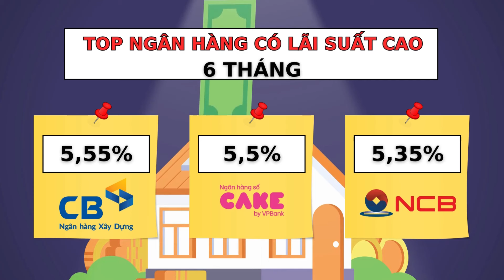Lãi suất Agribank, BIDV, Vietcombank, VietinBank 3.9.2024 | Báo Lao Động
Theo khảo sát của PV Báo Lao Động, biểu lãi suất của Agribank, BIDV, VietinBank và Vietcombank ngày 3.9.2024 niêm yết quanh ngưỡng 1,6-4,8%/năm.

* Đường dây nóng: 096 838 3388